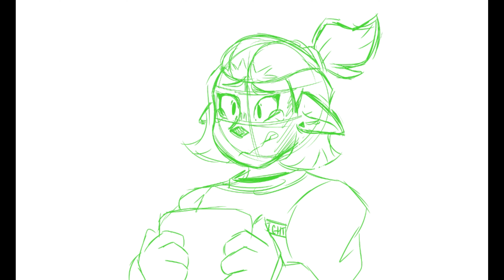hey astronaut! meme (wip, among us/toh)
gonna be honest with you, literally made this based on one whole game i played and thats it. not sure when i'll finish it, so have the work in progress version for now!